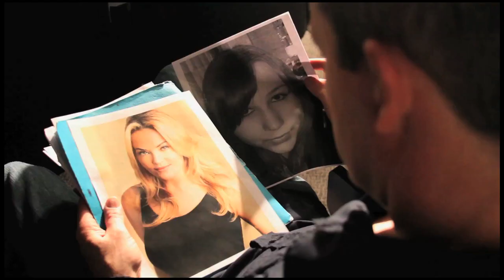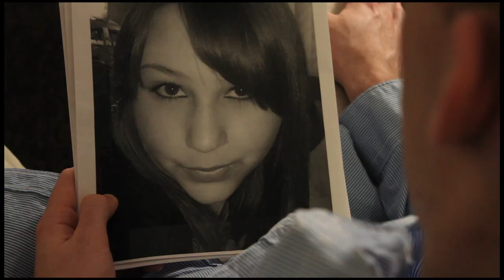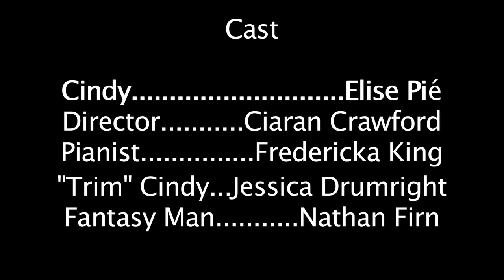Discomfort Food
A would be singer/actress is rejected at an audition because of her body type. She goes home and comforts herself with brownies while singing about her unfortunate situation. Starring Elise P., Ciaran Crawford, and Fredericka King. Written and Directed by David Ladr for Directing Image and Sound at Emerson College. "Poor Wand'ring One" Written by Gilbert & Sullivan. Original song "Discomfort Food" written by David Ladr and performed by Elise P. accompanied by Fredericka King on Piano.